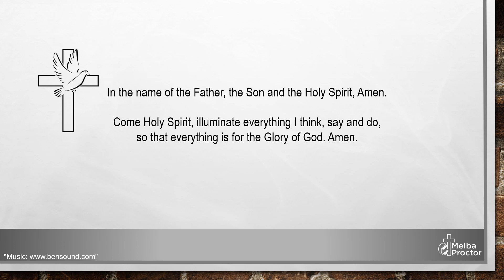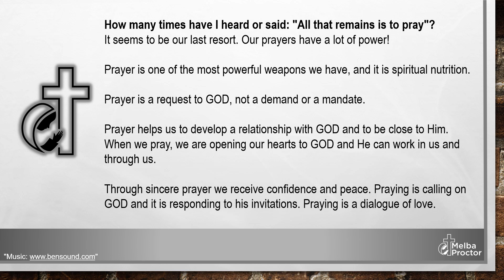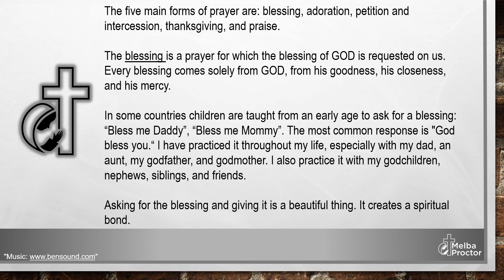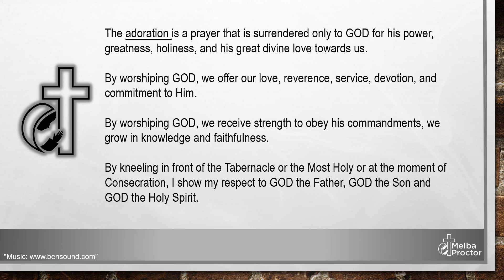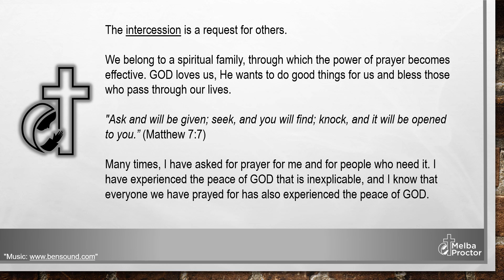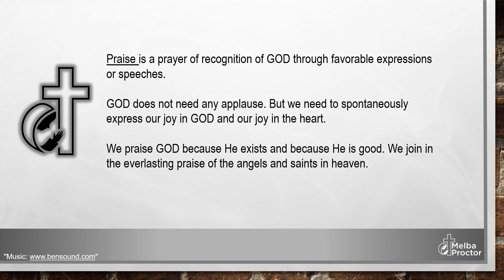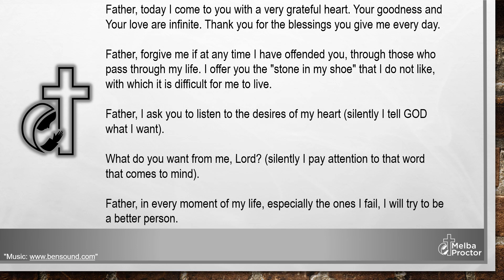The Power of Prayer - Melba Proctor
Pray! Persevere in prayer and you will see the power of GOD in action.